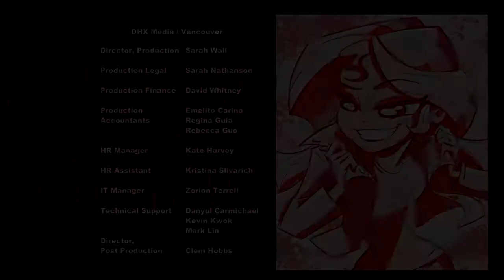YTPMV EG: Rainbow Rocks - Shine Like Rainbow Scan